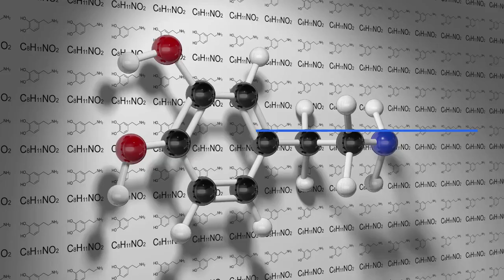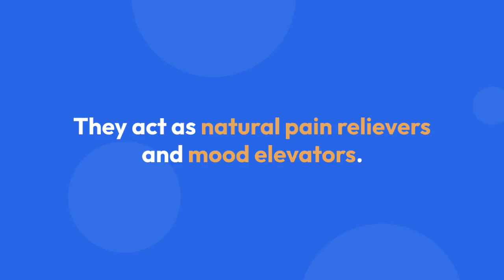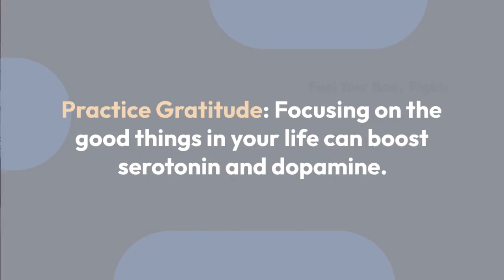The Biology of Bliss: Understanding the Science of Happiness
*It's not just a feeling, it's a chemical cocktail in your brain!*

Ever wonder why that delicious meal, a heartfelt hug, or achieving a goal makes you feel so good? It's not magic, it's biology! Our brains are wired for happiness, and understanding the science behind it can help us unlock more joy in our lives.

**Meet Your Happiness Chemicals**

Think of these chemicals as tiny messengers in your brain, creating those feel-good vibes: